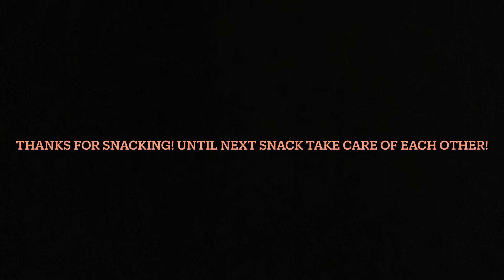ASMR STRAWBERRY POPSICLE WHITE CHEDDAR CHEETOS PEZ CANDY NO TALKING MUKBANG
SNACKERS! I could use some fuel. What about now?  Hopefully you have worked up an appetite!